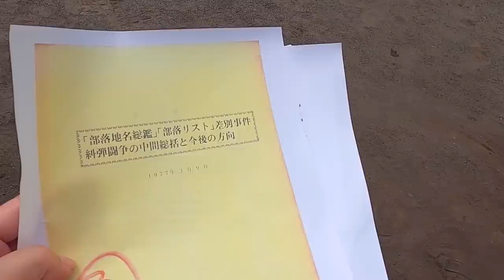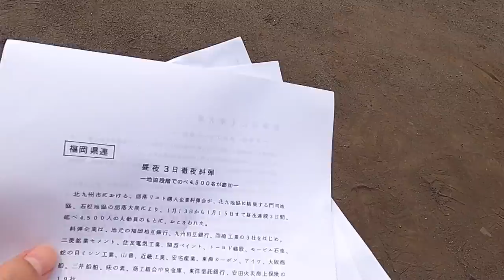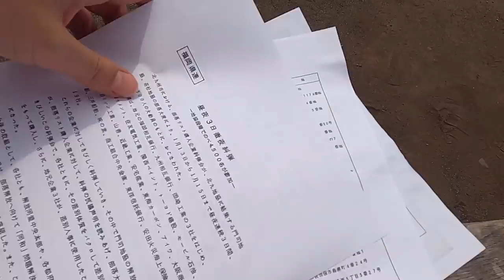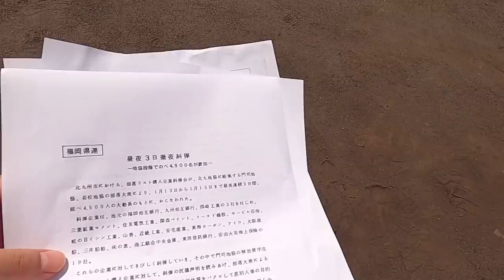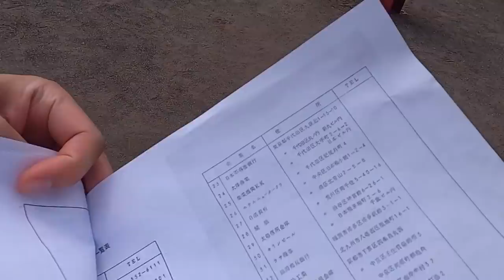【啓発】なぜ同和団体が異常に恐れられ、タブーとなるのか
様々な要因がありますが、一番大きいのは部落地名総鑑事件。そしてそのトラウマから抜け出せないのは知識の無さです。マスメディアは人権を守ることと1%足らずの利権を守ることを混同しています。